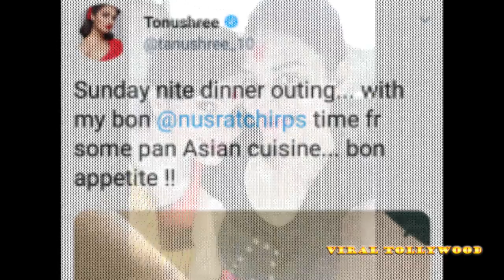টলি-কুইনরা কে কার বোন??? MIMI NUSRAT FRIENDSHIP GOALS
They are more than Good Friends.. They are soul-sisters.. They are Tonushree-Nusrat - Mimi.. What about another beautiful lady Sayantika? Is Nusrat no more friend of Sayantika?